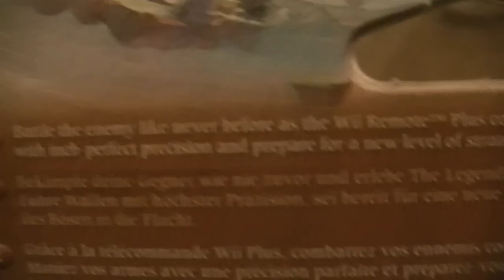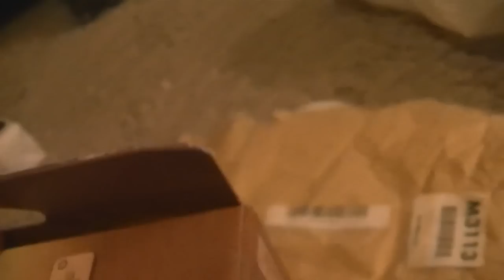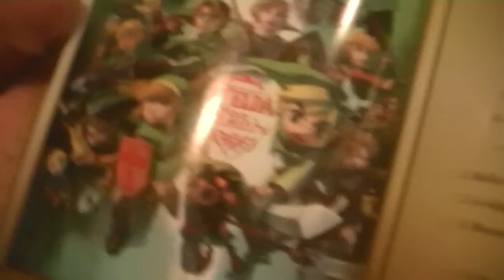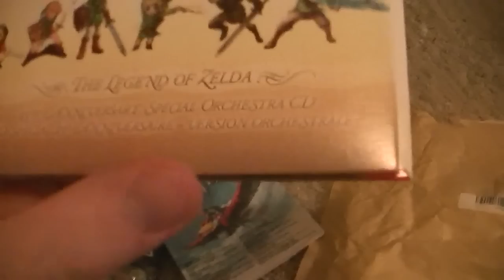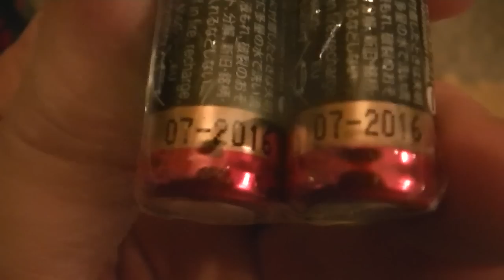Peliostoksilla tuli taas käytyä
Jo voi vehkaparkaa mitä kaikkea sieltä löytyikään!